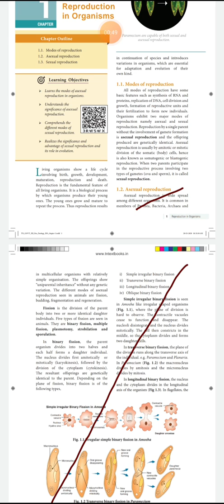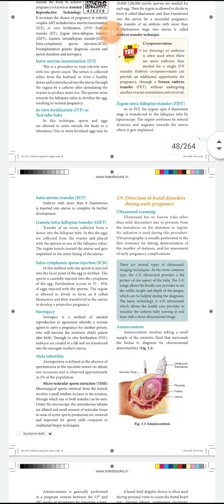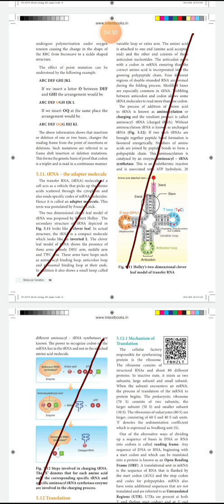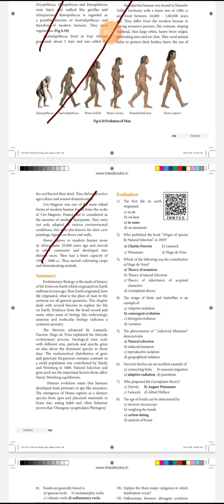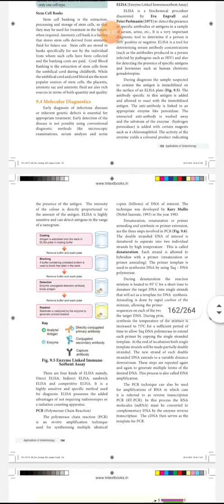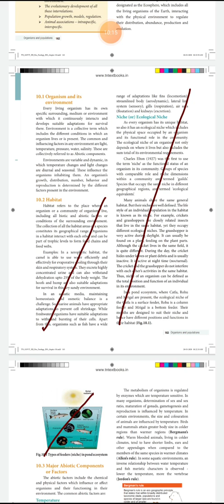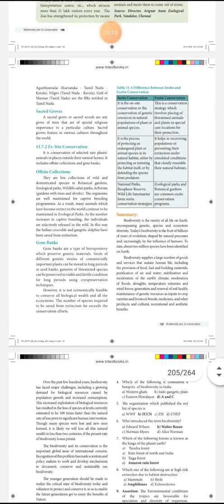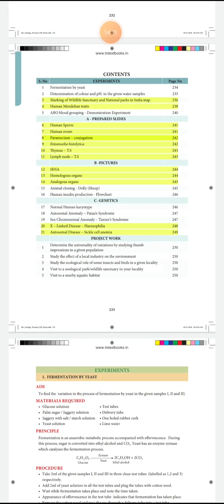BIO-ZOOLOGY 12TH NEW REDUCED SYLLABUS 2021-2022|BIOLOGY PADIKALAM VANGA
Learn as though you would never be able to master it; hold it as though you would be in fear of losing it - Confucius
Dear Viewers,
This is a channel which supports you to understand Biology easily, If you really want to know what is in your textbook iam sure, that you will be cleared after watching these videos. Don't try to mug up ur books instead try to understand what they given.. For that i assure this channel will be with you like Google, you can search your portions here, you can clarify your doubts by commenting here so Keep supporting me guys.
I wish all of You GOOD LUCK :)